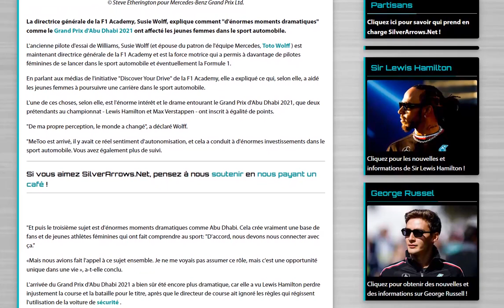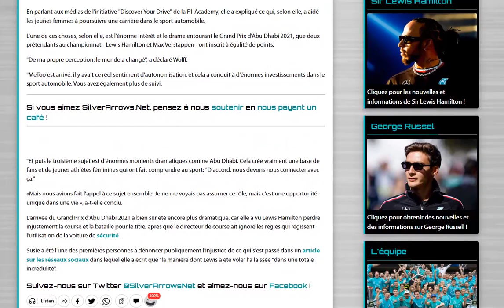Susie Wolff : Abu Dhabi 2021 a affecté la place des femmes dans le sport auto